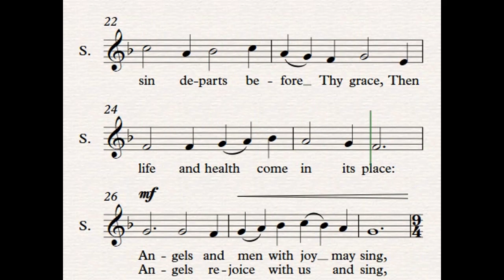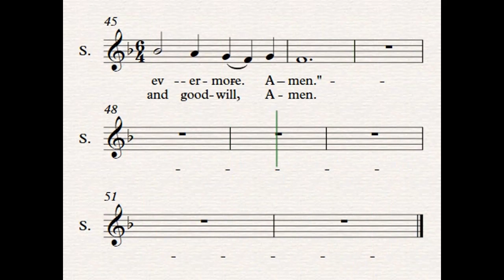Duffy- On Christmas Night - RVW-Soprano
Learning video for Ralph Vaughn Williams On Christmas Night- Soprano